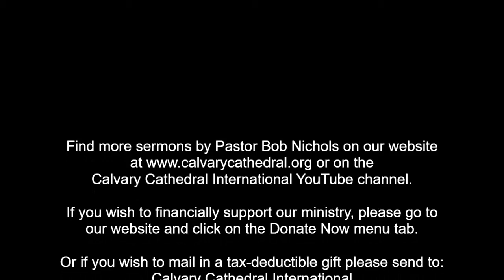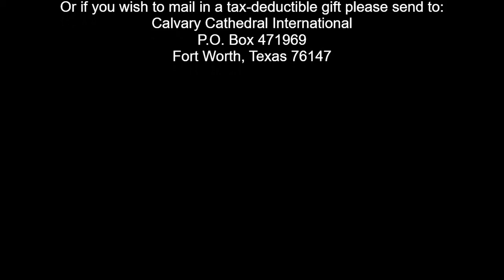The Power of a Faith Declaration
(Psalm 2:7-8) God told us in His Word that there is power in our words. We must speak out that which God has promised to us. We need to decree it with authority. Let this message from Pastor Bob Nichols encourage you to speak your faith.